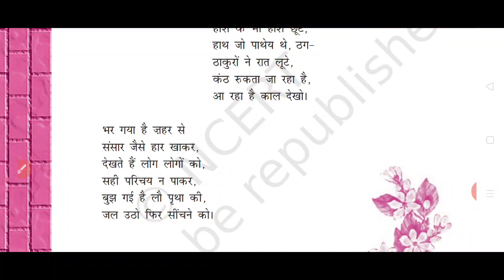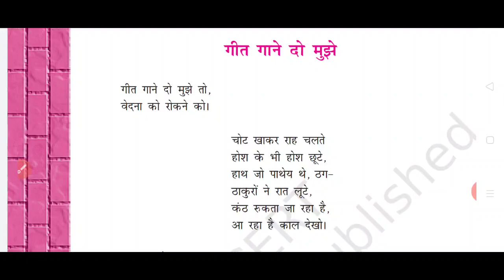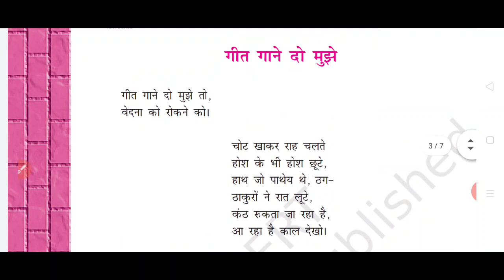Geet Gaane Do Mujhe class 12 explanation/CLASS 12 Hindi ANTRA chapter 2 explanation(2023-24)